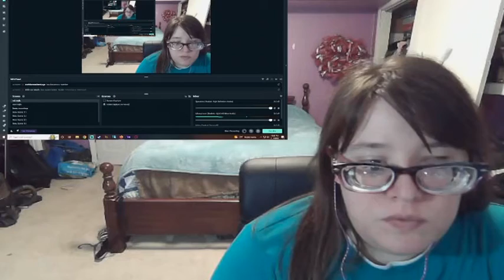My Little Pony Friendship is Magic Season 4 Episode 23 Blind Reaction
Play Games and Earn Money while Donating to Charities